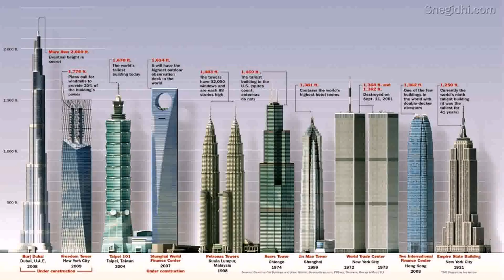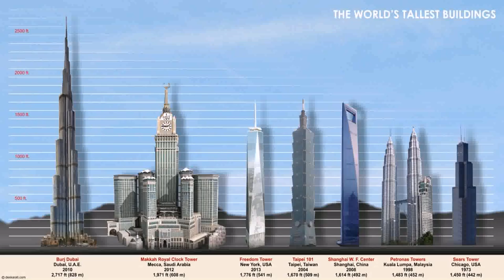The Tallest Building In Dubai - Gif Maker DaddyGif.com (see description)